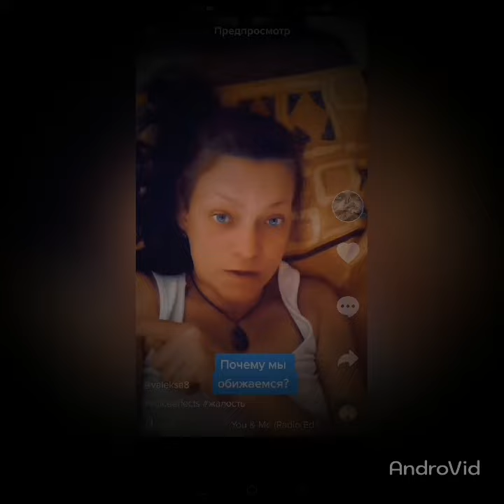Почему мы обижаемся